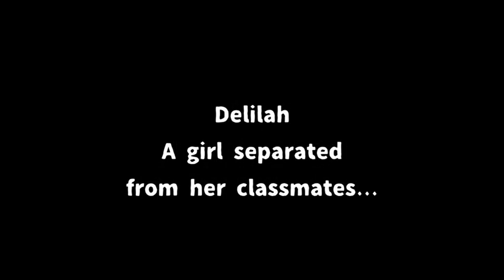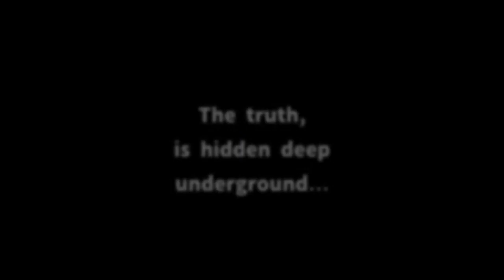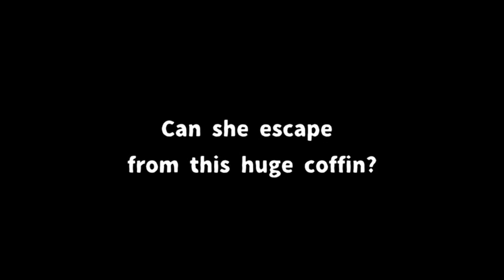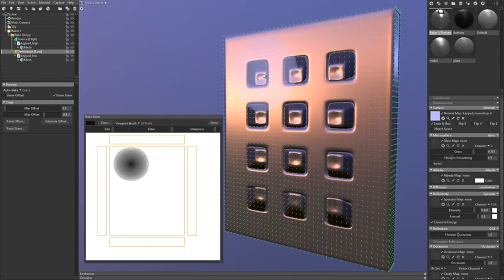SteamBro: New Games - Full (2016-11-24 #163430)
00:04 Crystal Quest Classic
01:35 SkyTime
02:53 Bad Dream: Coma
03:53 Coffin of Ashes
05:57 Starry Nights : Helix
08:42 Marmoset Toolbag 3
09:48 Hex Phase
11:20 Mystic Defense